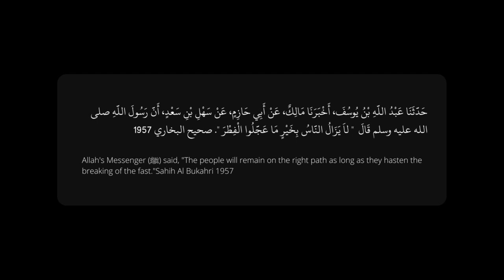حديث عن تَعْجِيلِ الإِفْطَارِ